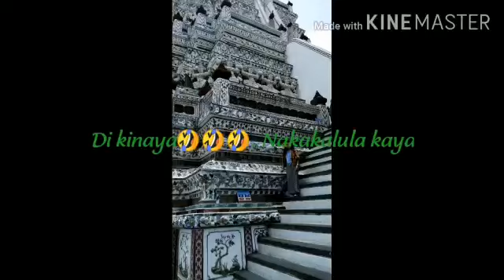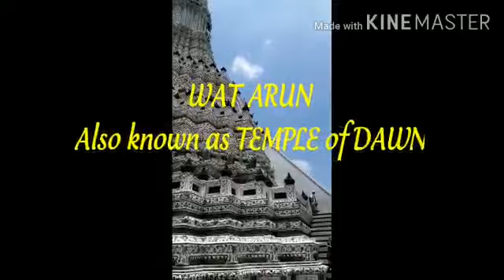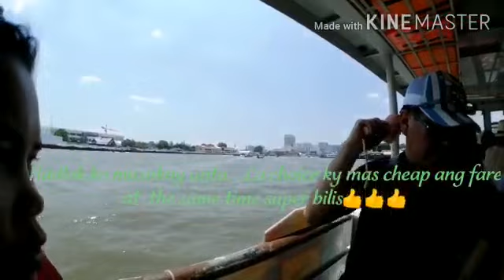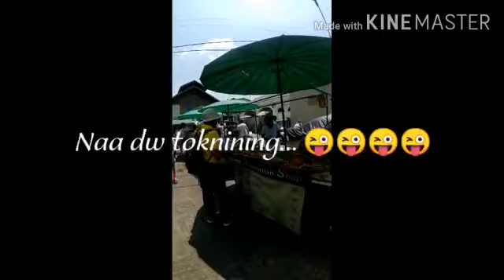WAT Arun Temple (TEMPLE of DAWN)in Bangkok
Wat Arun aslo known as Temple of Dawn.One of the Thailand's most Famous Buddist Temple in Bangkok,in Thonburi West Bank of Chao Pharaya River.